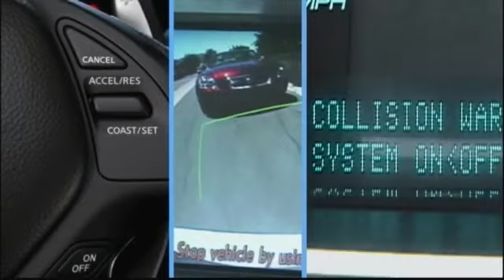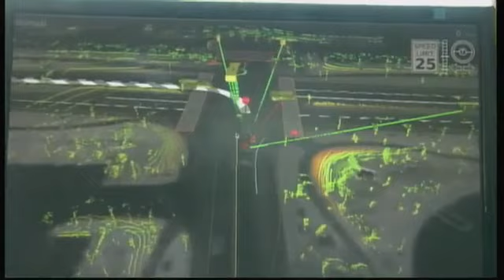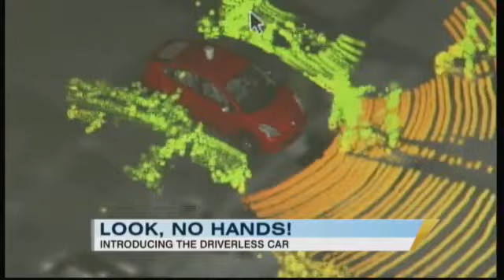The Driverless Google Car is Here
Ever dreamed of a car that could drive itself? Your personal autonomous taxi? That dream is nearer to reality than you think. Google is testing its new product, a driverless car, that came out of a Stanford team in a previous DARPA's Grand Challenge competition. Seven converted Toyota Prius' use laser range finders, cameras, radar, inertial sensors, and high-detail maps to autonomously drive while humans sit behind the wheel and monitor software. So far, Google's fleet of robotic cars have been driving itself around California and logged over 140,000 miles. Combined with the ipad, another idea came about in Germany to work out autonomous taxis that you can summon using your iPad and uses GPS technology to bring the robot car directly to the location of your mobile device, and lets you track the cab.

The Google driverless car is a project by Google that involves developing technology for driverless cars. The project is currently being led by Google engineer Sebastian Thrun, whose team at Stanford created the robotic vehicle Stanley which won the 2005 DARPA Grand Challenge and its $2 million prize from the United States Department of Defense.